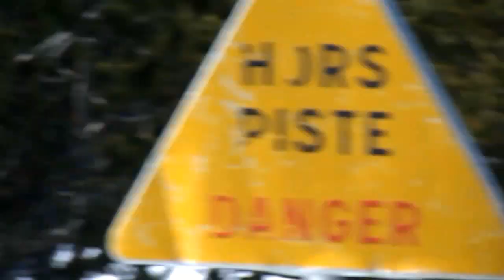Awesome winter school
Une superbe semaine de ski avec toute la classe de Terminale S4 dans les Pyrénées,  que du soleil ! Entre les gamelles et les Buffalos, il y avait de quoi se marrer !

Shot 100% on Coolpix L810 and GoPro Hero 2.